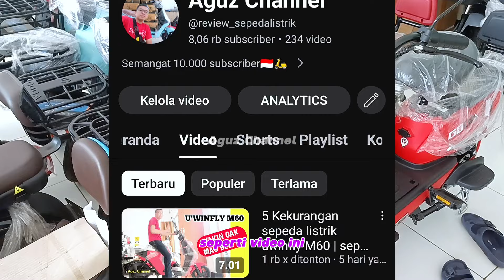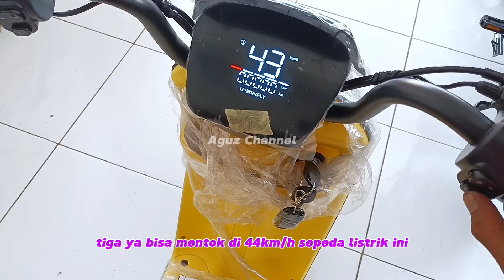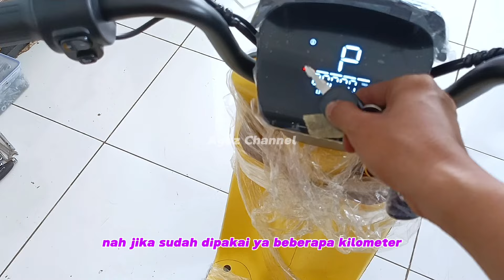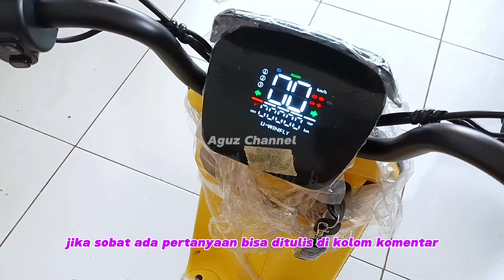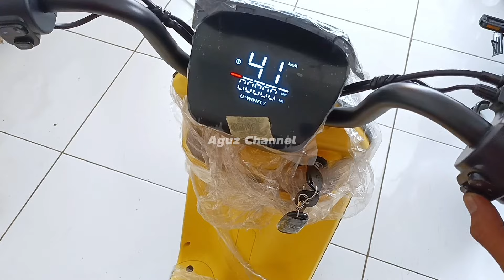Cara memakai dan merawat sepeda listrik agar tidak konslet dan terbakar | sepeda listrik terbaru